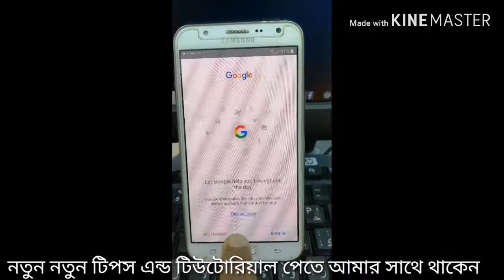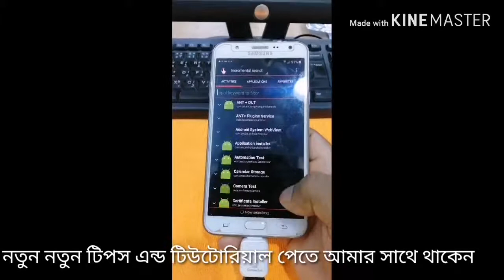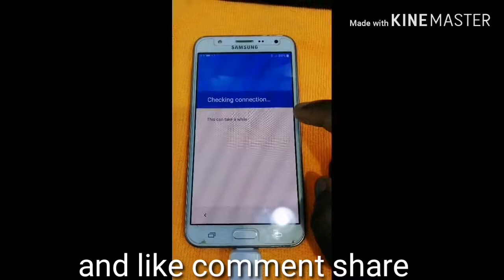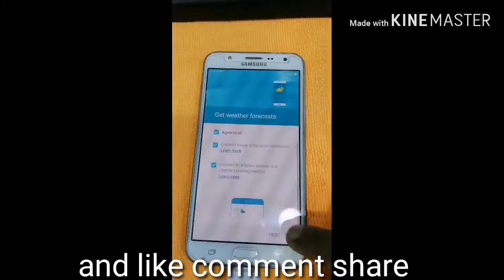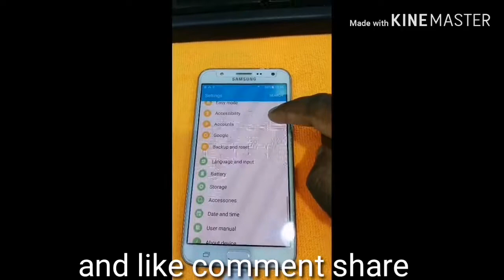Bypass FRP Lock From J7core,j5,j3,j2,j1,Ace,and all Android phone Google account bypass solution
Bypass FRP Lock From Samsung Galaxy J7 core